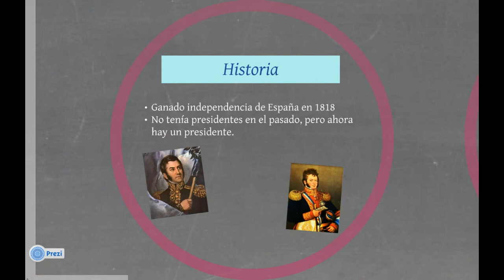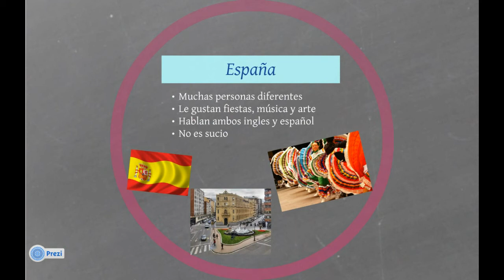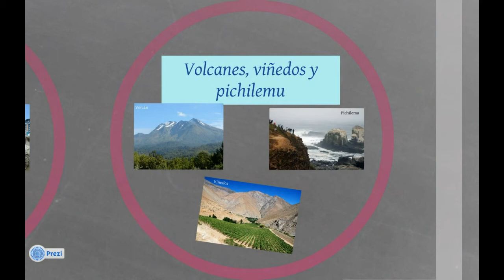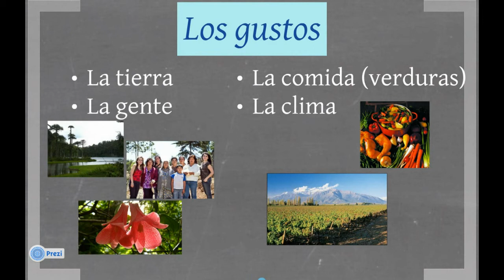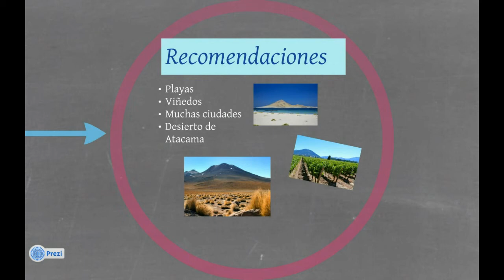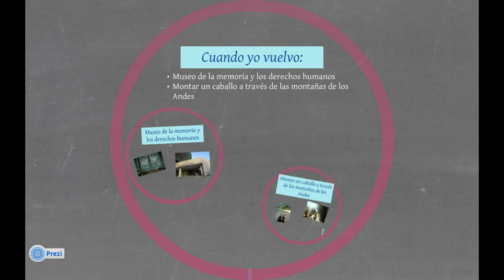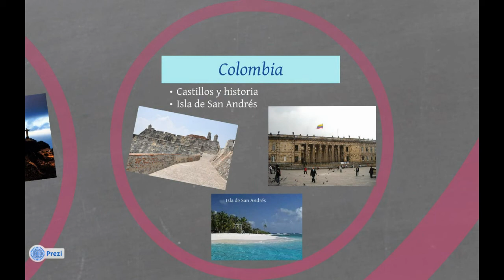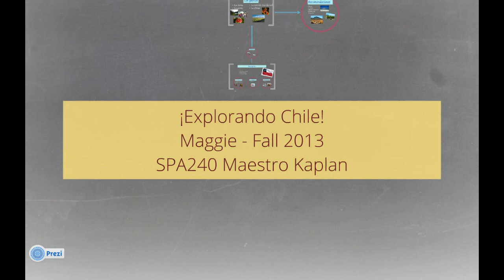Mi Viaje de Chile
El video es un resumen de mi viaje de Chile. Hablo de mis experiencias con los destinos, comida y cultura. También, hablo de España porque doy una comparación de Chile y España, me gustan los dos países. Doy recomendaciones a turistas planeando visitar Chile. Finalmente, es un video para informar otras personas sobre Chile.

This video is for the course SPA240 at Siena Heights University for the fall 2013 semester taught by Maestro Kaplan.